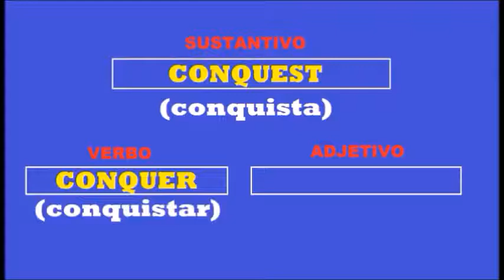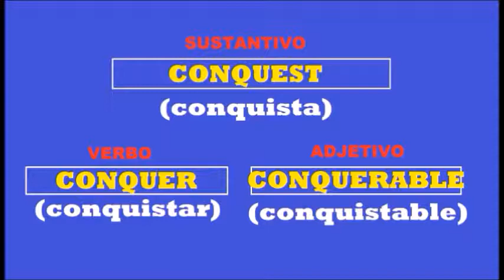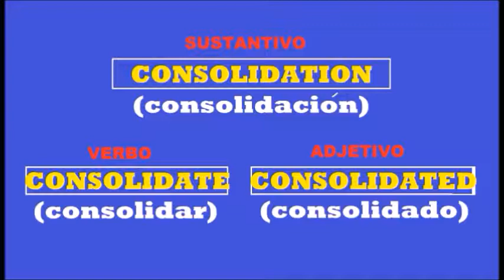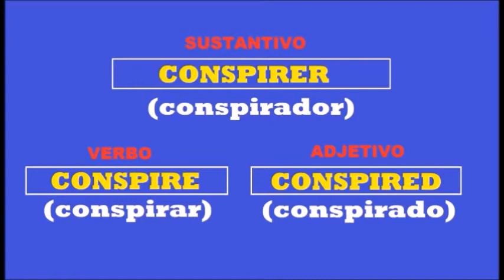CURSO DE INGLES - APRENDER INGLES FACILMENTE - CLASES DE INGLES - LECCIONES INGLES - INGLES BASICO 1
CURSO DE INGLES - APRENDER INGLES FACILMENTE - CLASES DE INGLES - LECCIONES INGLES - INGLES BASICO
PALABRAS MAS USADAS EN INGLES
ingles con pronunciación - pronunciación en ingles - pronunciar ingles - aprende pronunciación